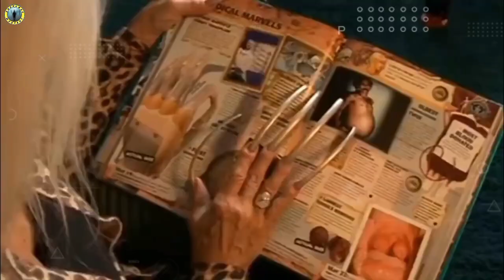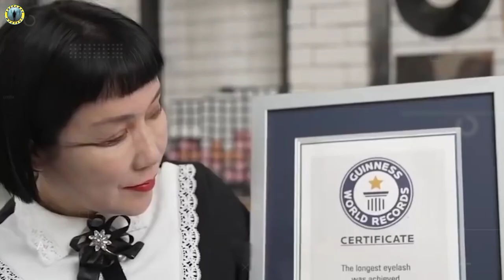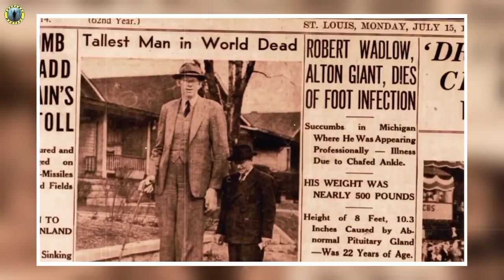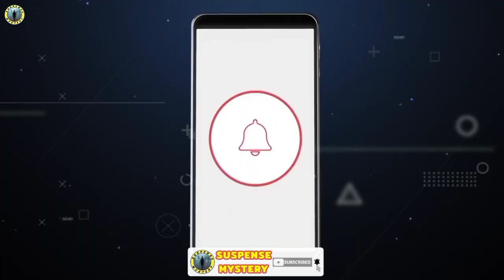পৃথিবীর সবথেকে বড় অঙ্গের মানুষ | Longest Body Parts in The World | 10 Longest Body Parts in Bangla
বিশ্বের 10 টি বৃহত্তম অঙ্গ সহ মানুষ | এরাই পৃথিবীর সবচেয়ে বড় অঙ্গের মানুষ | এই 10 জন অন্য সবার থেকে আলাদা | সবচেয়ে বড় অঙ্গ সহ মানুষ দেখতে কেমন | কেন এই 10 জন মানুষ বিশ্বের বাকিদের থেকে আলাদা | এই 10 জনকে দেখে আপনি হতবাক হয়ে যাবেন | বিশ্বের সবচেয়ে লম্বা ব্যক্তি | দীর্ঘতম জিহ্বা | দীর্ঘতম চুল | দীর্ঘতম নখ | দীর্ঘতম নাক | কানের লম্বা চুল | দীর্ঘতম পা | বিশ্বের দীর্ঘতম গোঁফ

পৃথিবীর সবথেকে বড় অঙ্গ প্রত্যঙ্গের মানুষ | Longest Body Parts in The World | 10 Longest Body Parts in Bangla | People with the Largest and Longest Body Parts in the World

আজকের ভিডিওটি বিশ্বের 10 জন দীর্ঘতম অঙ্গের মানুষকে নিয়ে। সম্পূর্ণ ভিডিওটি দেখার অনুরোধ রইল।

Voice Over-  Saranya Purkait
Video Editor- Saranya Purkait
Script Writer- Saranya Purkait

1) This video has no negative impact on the original works (It would actually be positive for them)
2)This video is also for teaching purposes.
3) It is not transformative in nature.
4)I only used bits and pieces of videos to get the point across where necessary.
5) Some images are also used just for giving the clearance about the topic to the viewers.